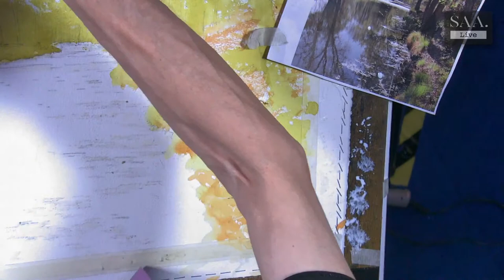SAA Live - IWM 2022 - Joe Dowden